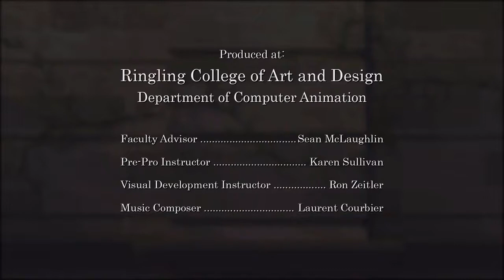Love on the Balcony